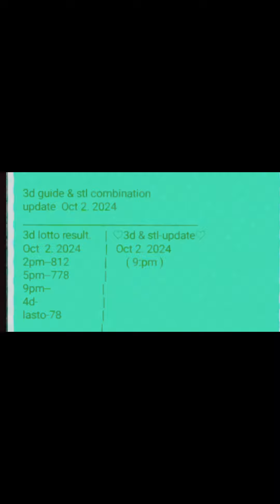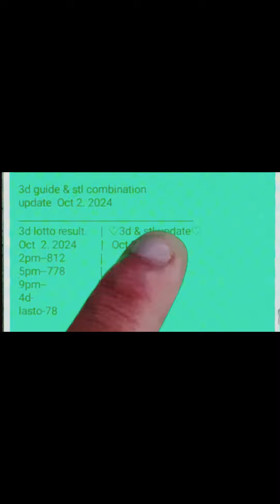9pm draw oct 2. 2024 sa ating regular update swertres lotto tipster Oct 2. 2024